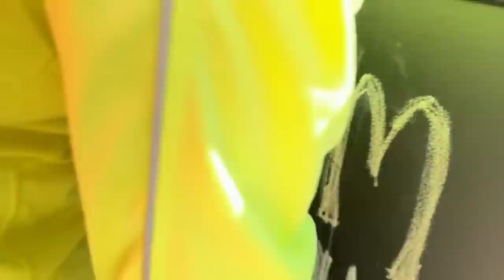Let Women Speak New Zealand - Auckland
This is the original AdultHumanFemale channel and home of Kellie-Jay Keen aka Posie Parker.

This is what happens when lies are spread about women talking about women's rights. The feral mob physically attacked women, an older woman got punched in the face, she had a black eye. Juice was poured on Kellie-Jay and security. The police were nowhere to be seen. Hang your heads in shame NZ police.

If you would like to donate to help support us, click here ⇨

TERF TALK TUESDAY!
Every Tuesday at 8pm UK time Kellie-Jay hosts a call in show!
Freephone UK - 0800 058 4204
Freephone US - 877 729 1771
Freephone Canada - 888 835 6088
Freephone Australia - 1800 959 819
Freephone New Zealand - 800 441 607